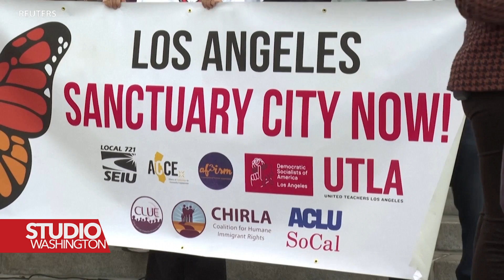Los Angeles: Grad koji obećava da će štititi imigrante od Trumpove politike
Uredba o gradu - utočištu je odgovor na obećanje novoizabranog predsjednika Donalda Trumpa o masovnim deportacijama. Uredba neće spriječiti federalne zvaničnike da deportiraju imigrante bez dokumenata, ali pojačava obećanja da će zaštititi svoje imigrantsko stanovništvo.